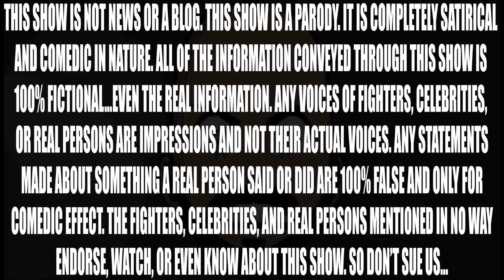PSA: JON JONES ON SOCIAL MEDIA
Today:Jon Jones warns you of the dangers of social media.